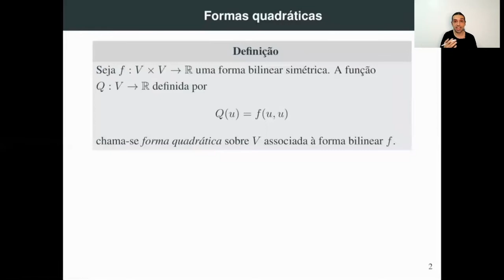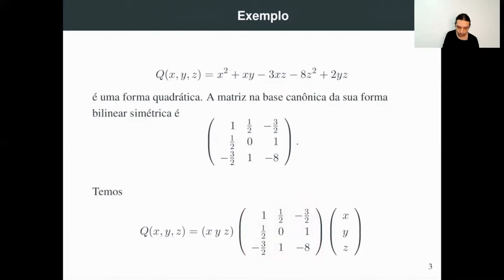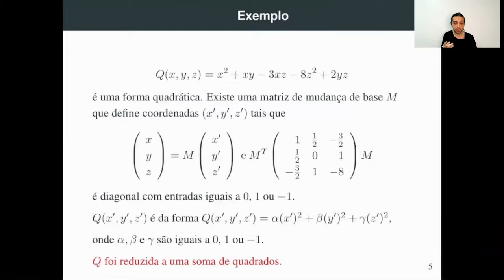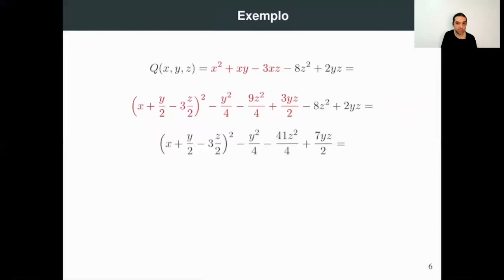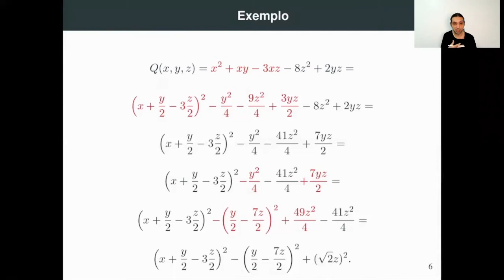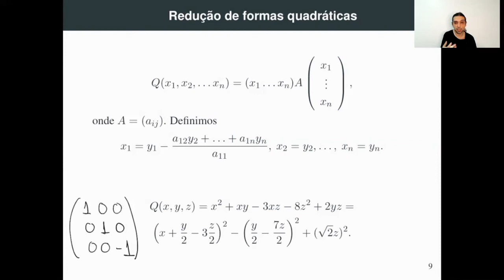Aula 40 Formas quadráticas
A gente continua estudando o problema de diagonalização das matrizes das formas bilineares simétricas, agora desde a perspectiva das formas quadráticas.

Definimos formas quadráticas associadas a um espaço vetorial e explicamos como reduzir uma forma quadrática a uma expressão diagonal na qual é soma e diferença de quadrados.